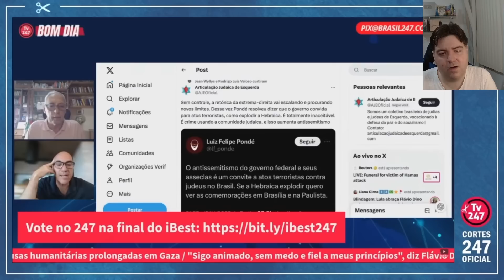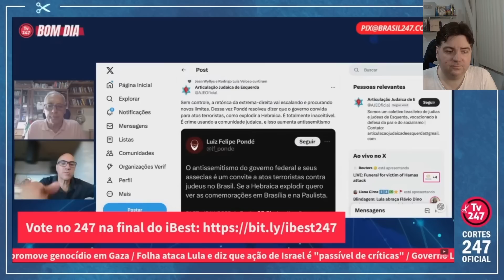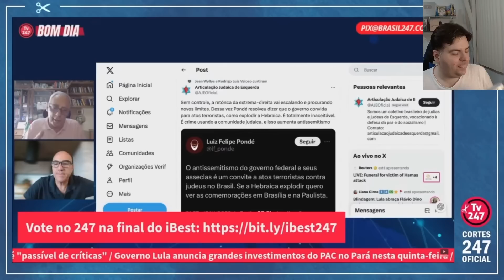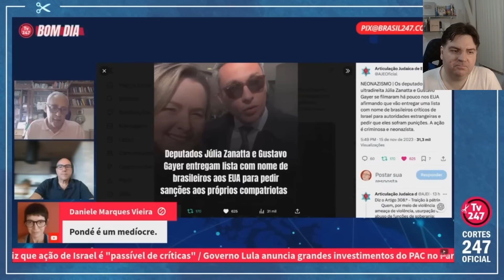PONDÉ, ZANATTA, GAYER, QUÃO BAIXO PODEM IR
PONDE, ZANATTA, GAYER, QUÃO BAIXO PODEM IR